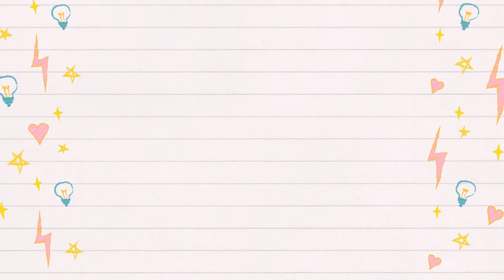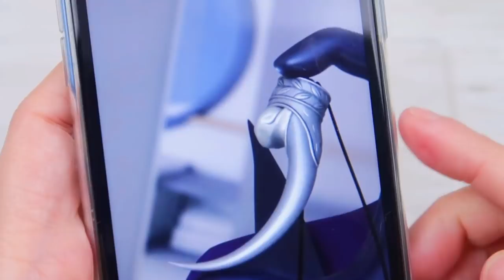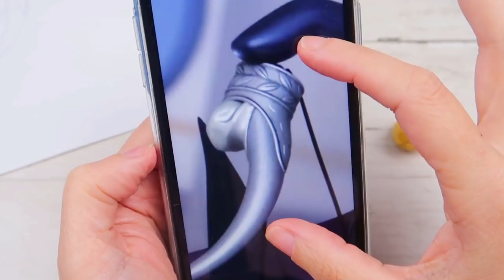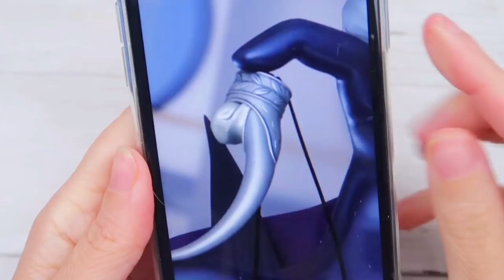Miraculous Ladybug New York United heroes tutorial | Eagle Miraculous Talon pendant DIY Liiri kwami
The Eagle Miraculous is a talon pendant that, whenever Liiri inhabits it, transforms the wearer into a eagle-themed superhero with the power of Freedom.

To activate the talon pendant, the user must speak the transformation phrase: "Wings of Liberty".

The talon pendant is currently owned by Jessica Keynes, who uses it to transform into Eagle.

I am using American DecoArt paint colors:
- Decoart Americana, acrylic paint Honey Brown
- Decoart Americana, acrylic paint Buttercream
- Decoart Americana, acrylic paint Dazzling Metallics Splendid Gold, bronze and sylver